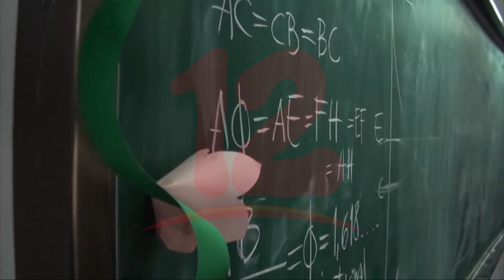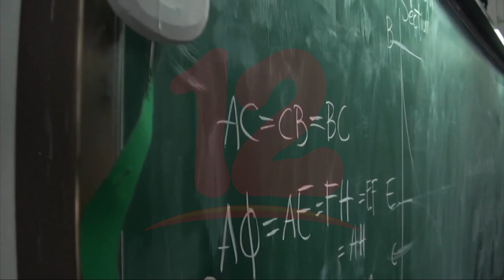222 millones de alumnos en el mundo sufrieron la interrupción de su escolaridad en 2022, según ONU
Internacionales 222 millones de alumnos en el mundo sufrieron la interrupción de su escolaridad en 2022, según ONU.